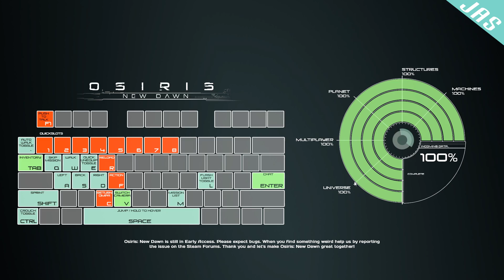Osiris: New Dawn Season 2 - #12 - Aziel! (FINAL)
We're back with Osiris: New Dawn and we're checking out the new update 0.1.087 with the new planet Aziel.